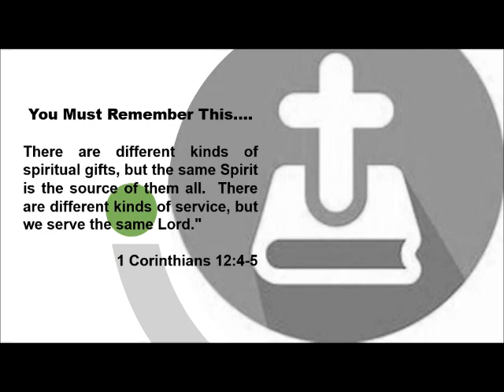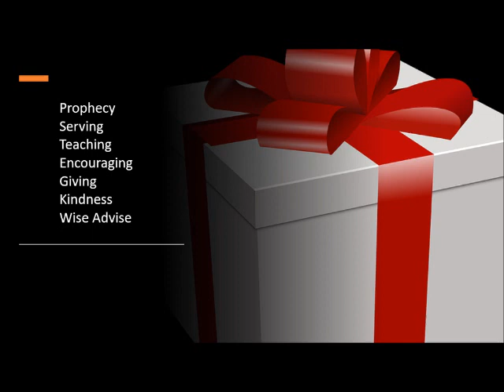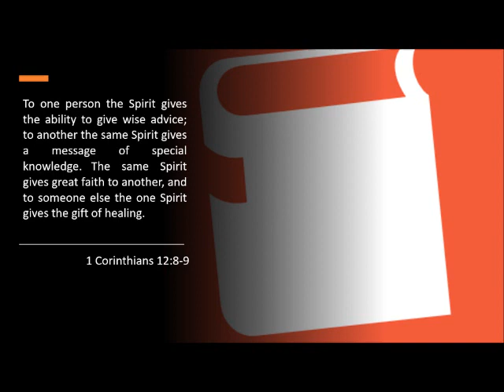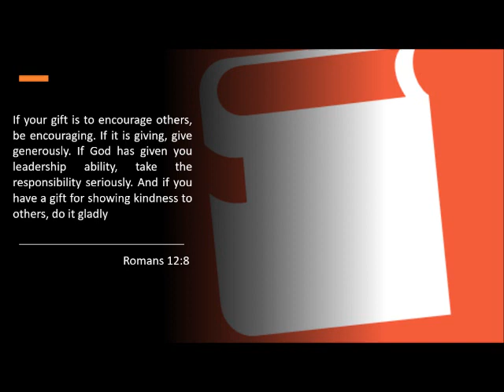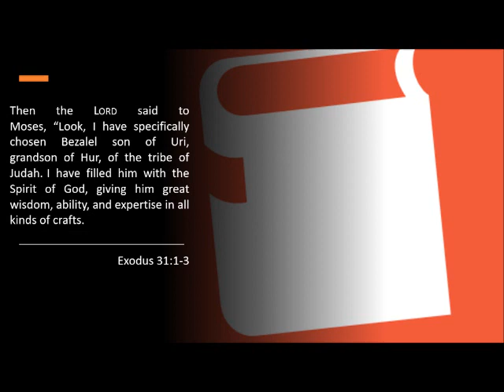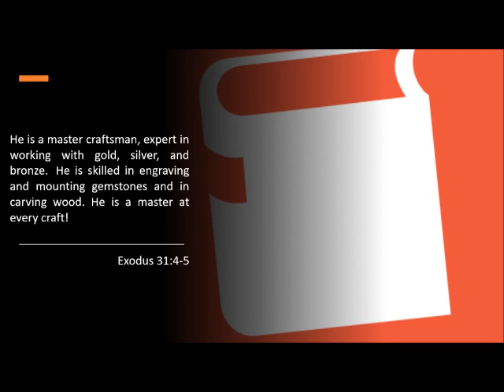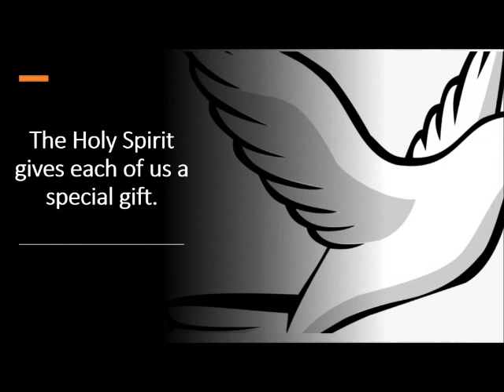Digging into Spiritual Gifts -What's My Gift?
The Holy Spirit gives each Christian a spiritual gift. The Bible lists examples of spiritual gifts. In the Old Testament, we see another spiritual gift in action when a man named Bezalel is filled with the Spirit of God to be a master of crafting.  The Holy Spirit gave each of us a special gift.